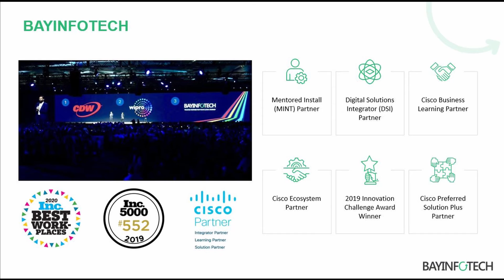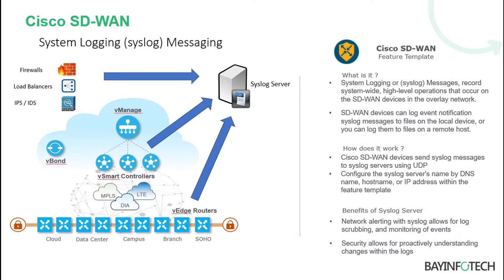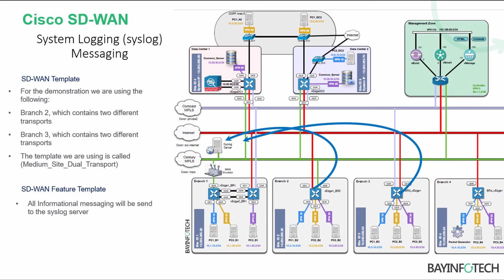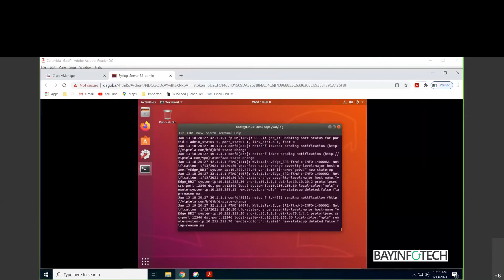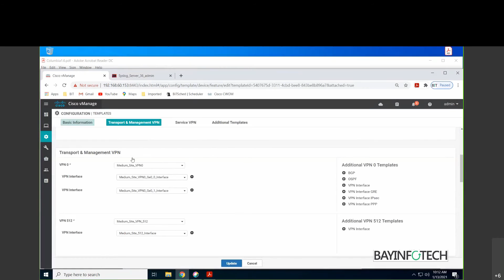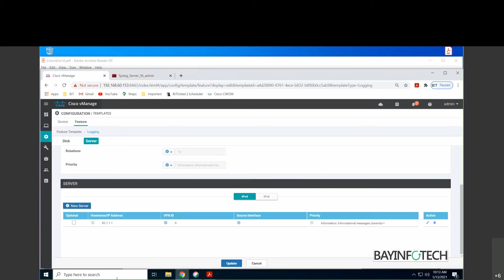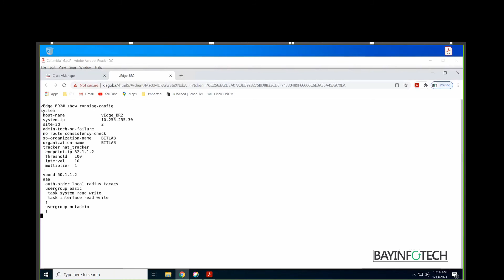Cisco SD-WAN: System Logging Messaging 'Syslog'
System Logging or 'syslog' messages and records system-wide, high-level operations that occur on the SD-WAN devices in the overlay network.
SD-WAN devices can log event notification syslog messages to files on a local device, or you can log them onto files on a remote host.

Logging into the local device's hard disk of syslog messages with a priority level of "information" is enabled by default. The log files are placed in the local /var/log directory. By default, log files are 10 MB in size, and up to 10 files are stored. After 10 files have been created, the oldest one is discarded to create a file for newer syslog messages.

You can also store your syslogs to a remote server which can be configured under any VPN. Syslogs are sent to the remote server using TCP or UDP. If for any reason the connectivity between the syslog server and Viptela devices is lost, then the sending of syslog is suspended for 180 seconds. After, if the server becomes available the sending of logs will resume, otherwise, a wait of 180 seconds is triggered again.